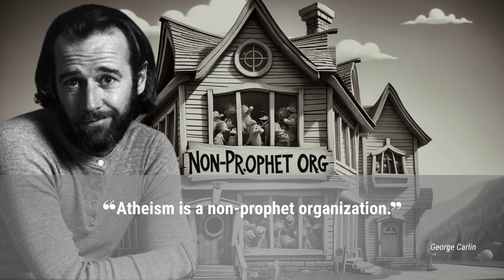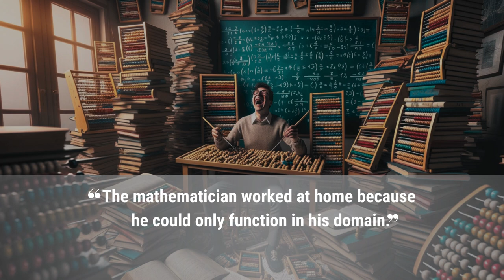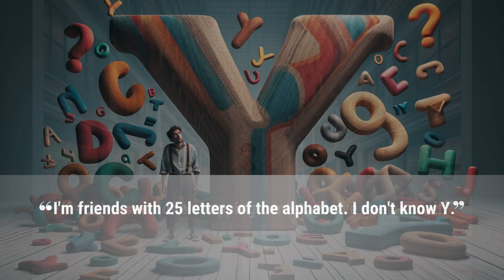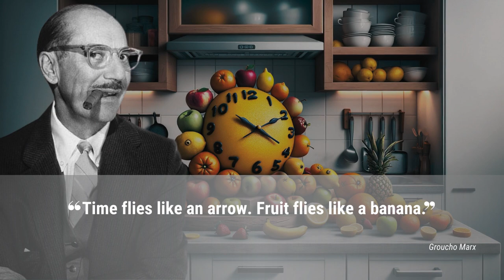The Funniest Quotes About Terrible (But Awesome) Puns | Fabulous Quotes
Dive into a world where wordplay reigns supreme with our collection of the funniest quotes about puns. Perfect for those who appreciate a good (or terrible) pun, this video promises laughter and light-hearted fun for everyone, especially our senior audience.